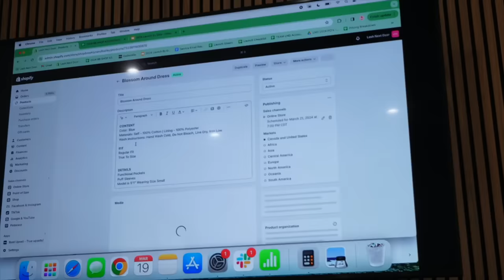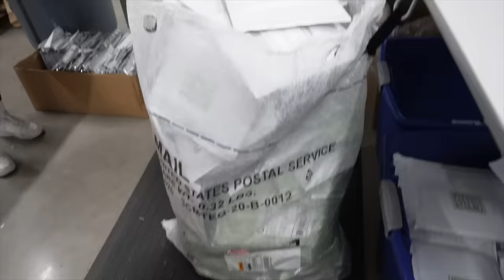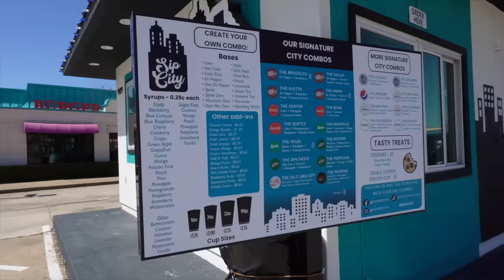Twins Swap Lives with Twins! Ft. Brooklyn and Bailey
We swapped lives with Brooklyn and Bailey! We got to see what it’s like to live in another set of twin’s life! Video we did on their channel